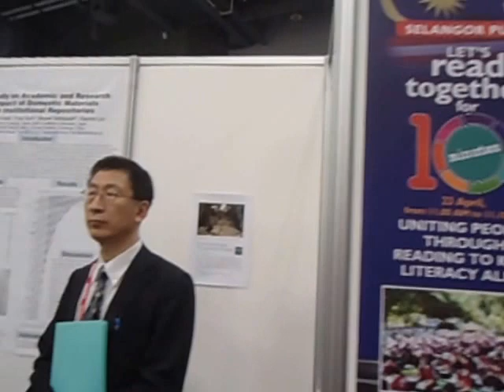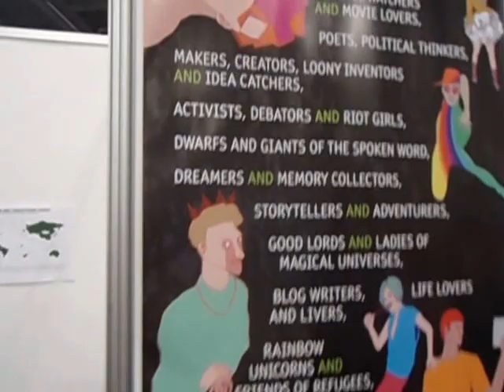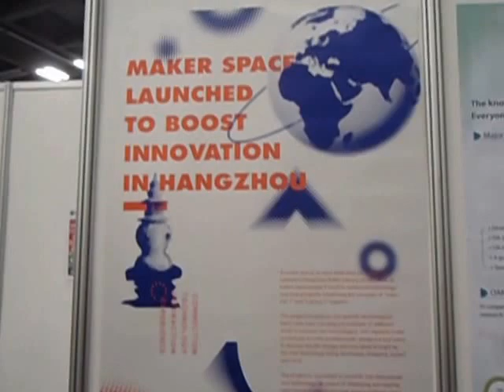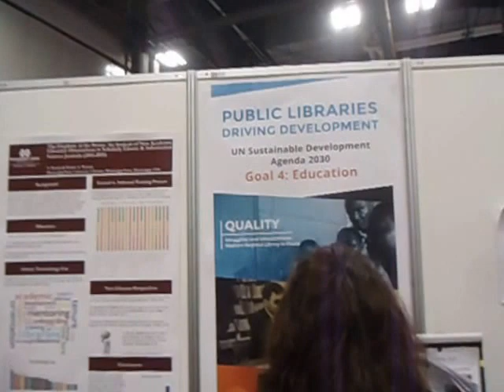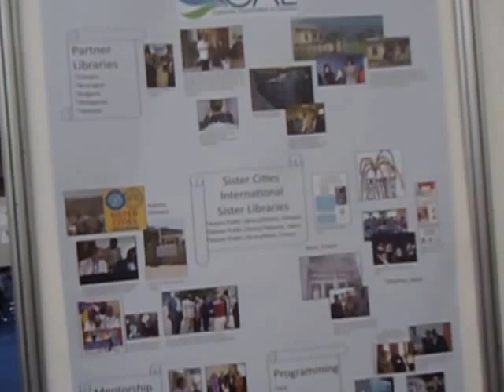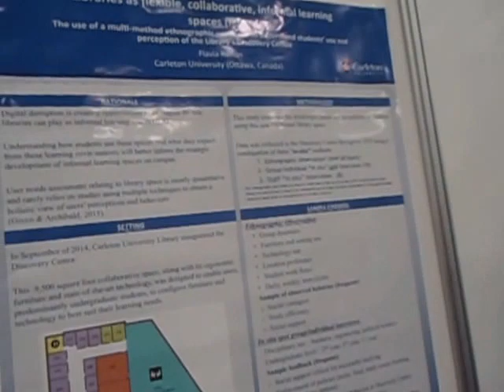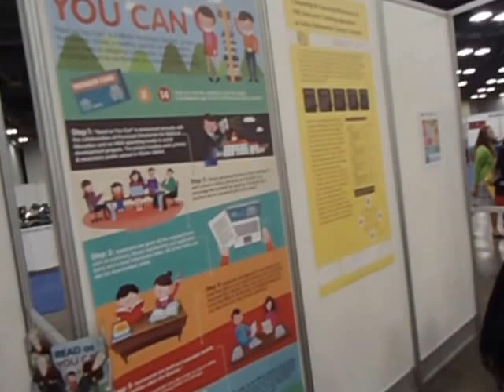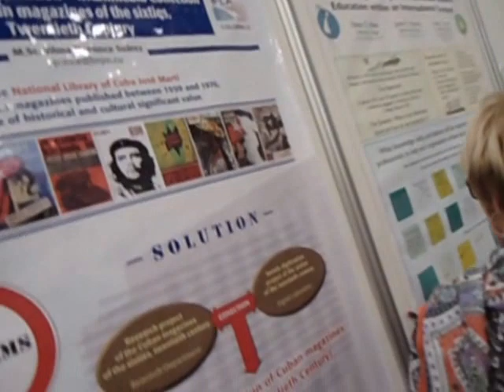IT-юрта на конференции IFLA-2016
Стендовый доклад библиотеки им. Пушкина Восточного Казахстана признан лучшим среди 200 работ из разных стран, представленных на  конференции IFLA в г. Колумбусе, штат Огайо, США в августе 2016 г.